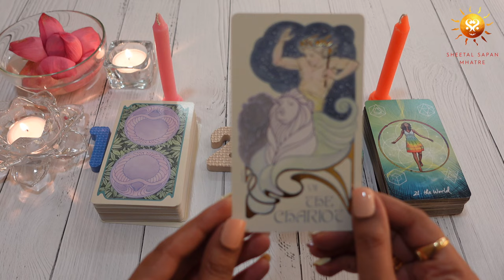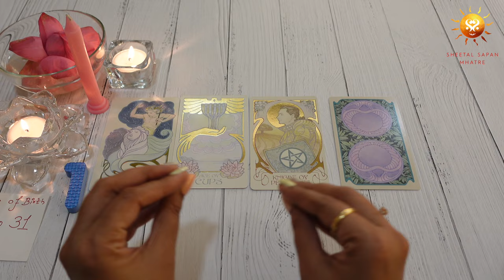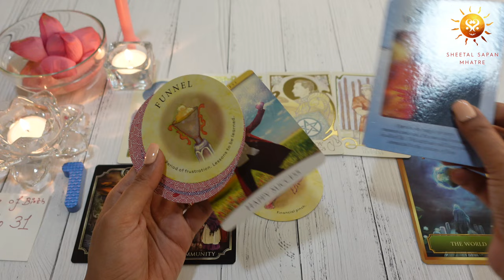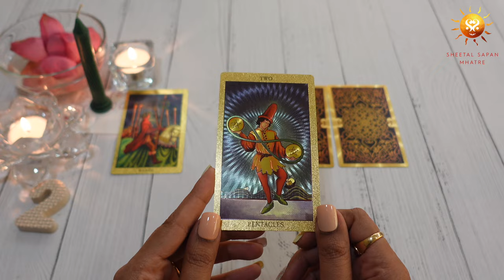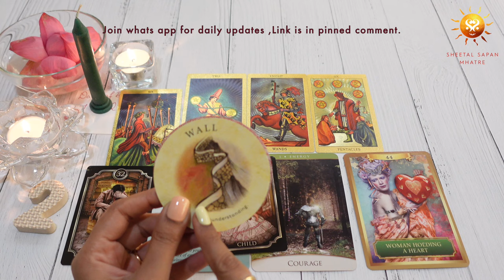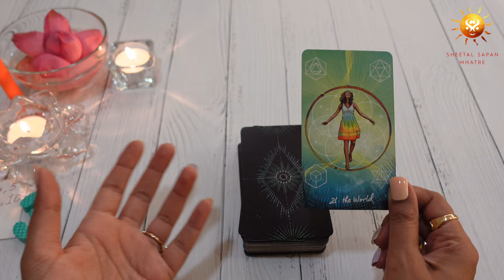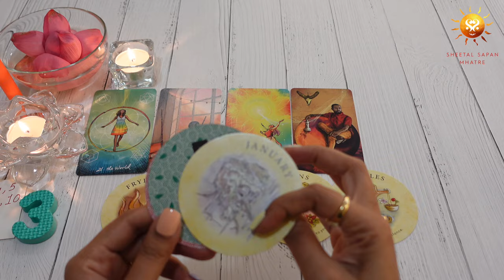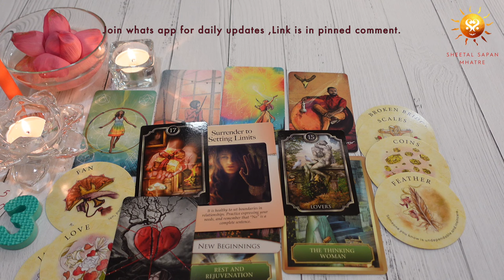🔮Special Reading: Your Milestones & Achievements🏆In Next 6 Months 🌟Pick a Card Tarot Reading 2024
Join Sheetal Sapan Mhatre for a special tarot reading! 🔮 Discover your milestones and achievements for the next 6 months. 🏆 Whether you're looking to grow personally or professionally, this Pick a Card reading for 2024 offers insightful guidance tailored to your journey. 🌟

⏳ Time stamp :- 00:00
Decks Used :- 56:37
(Pile 1️⃣ ) The Chariot Card. Pink Candle. 21st to 31st Date :- 03:39
(Pile 2️⃣ ) Six Of Wands Card. Green Candle 11th to 20th Date:- 21:34
(Pile 3️⃣ ) The World Card. Orange Candle 1st to 10th Date:- 39:22
Decks Used :- 00:40

The video includes messages via :
* Tarot cards *
* Angel cards *
* Oracle Cards *
*The Chariot Card. Pink Candle. 21st to 31st Date*
*Six Of Wands Card. Green Candle 11th to 20th Date*
*The World Card. Orange Candle 1st to 10th Date*
*Gomti Chakra*
*Universe Message*

6) How the year 2021 is going to be | Pick a card| Blessings | Good news| Which God Goddess with you?